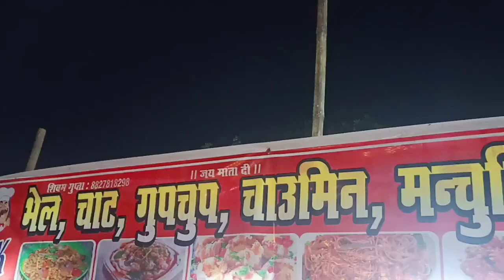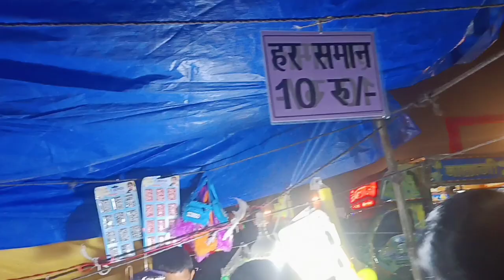Rawan Dahan 2021||Shahi Dussehra Civic Center|Jai shri Raam||Muskan vlogs|Bhilai| Cg vlogger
BhilaiShahiDussehra2021 cgvlogs Muskanvlogs CivicCentre Vijyadashmi2021 Bhilaicity Ramayan CivicCentre Bhilai2021 BhilaiNagar Durg Muskanvlogs Chhattisgarh MaaJagdambaMandir Sec6 Muskanvlogs Muskanvlogs BhilaiNagar rajnandgao raipur khairagarh bhilai chhattisgarh Charama raipur kavardha bilaspur Muskan vlog#Raipur rajnandgao touristspot Bamleshwarimandisec6 bhilai Durgdistric Muskanvlogs dhamtari#chhattisgarh BhilaiNagar. _____________________________________Vijayadashami is observed for different reasons and celebrated differently in various parts of the Indian subcontinent.[8][1][9][5] In the southern, eastern, northeastern, and some northern states of India, Vijayadashami marks the end of Durga Puja, remembering goddess Durga's victory over the buffalo demon Mahishasura to restore and protect dharma.[5][10][11] In the northern, central and western states, the festival is synonymously called Dussehra (also spelled Dasara, Dashahara). In these regions, it marks the end of Ramlila and remembers god Rama's victory over Ravana. On the very same occasion, Arjuna alone decimated more than a million soldiers and defeated all Kuru warriors including Bhishma, Drona, Ashwatthama, Karna and Kripa, a significant example of victory of good (Dharma) over evil (Adharma). Alternatively, it marks a reverence for one of the aspects of goddess Devi, such as Durga or Saraswati. _____________________________________#BhilaiShahiDussehra2021